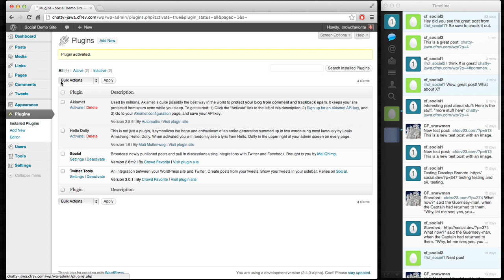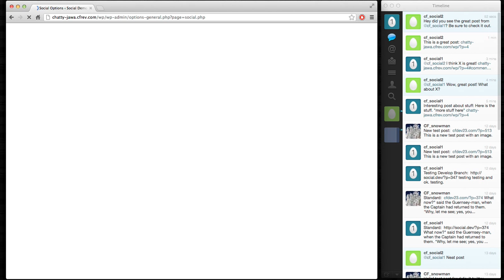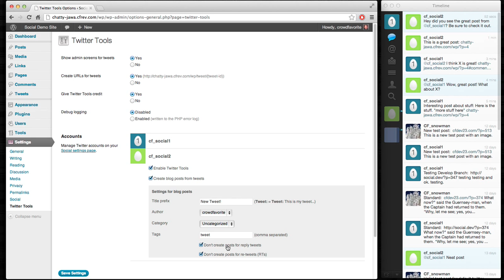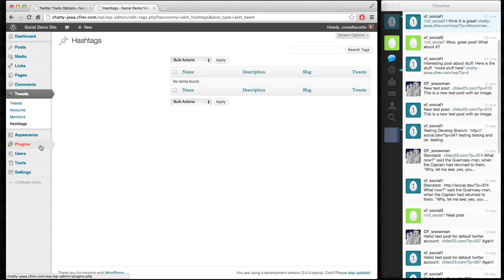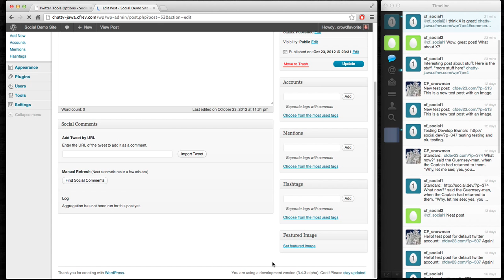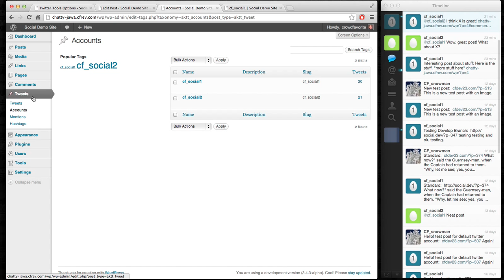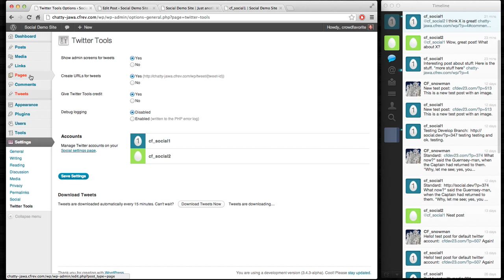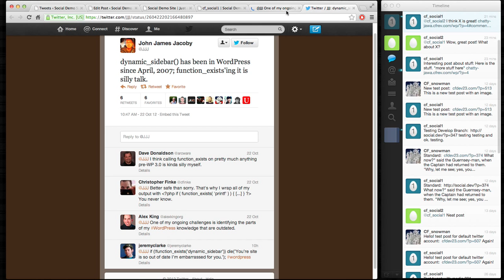Twitter Tools 3.0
Demonstrating some of the features of Twitter Tools 3.0 for WordPress.